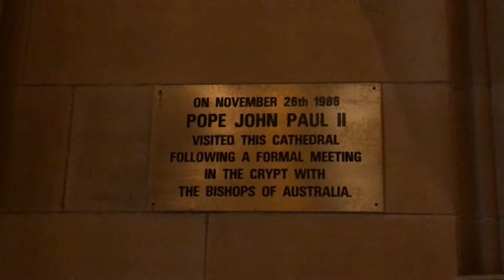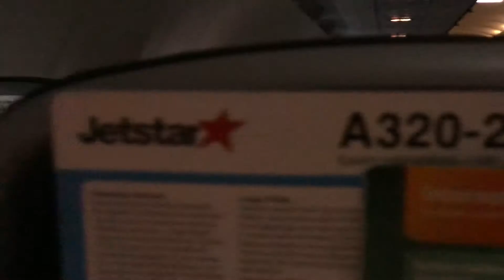ÚLTIMO DIA EM SYDNEY | CBD & ST MARY'S CATHEDRAL SYDNEY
Em nosso último dia em Sydney, passeamos no CBD e depois fomos visitar a catedral central de Sydney, a St Mary's Cathedral.